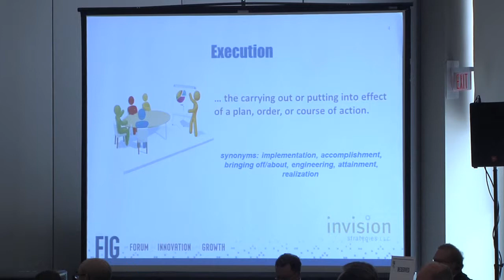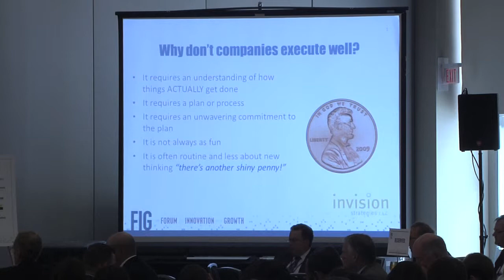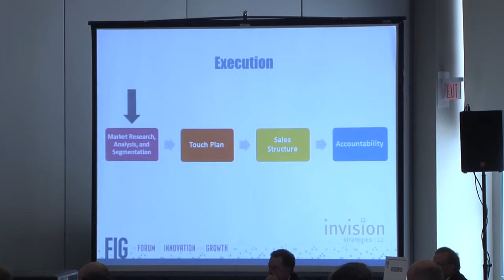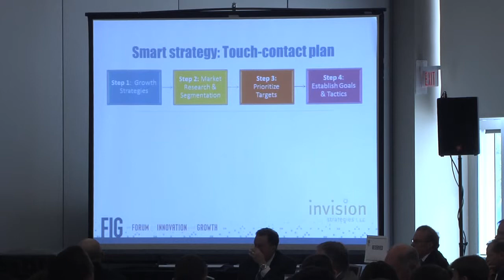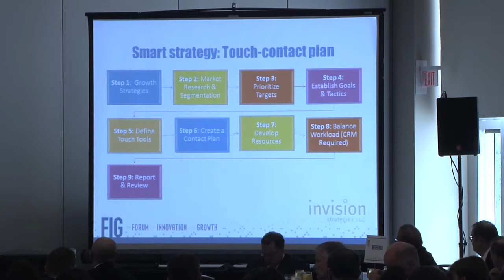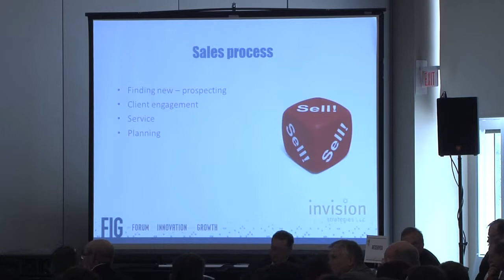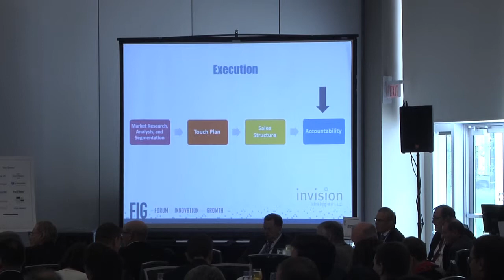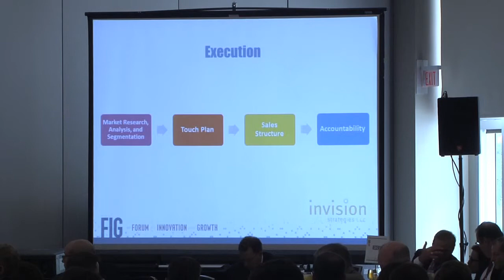FIG 2013 - Jill Mason-Miller, Maximizing sales team performance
Jill Mason-Miller, Invision Strategies, Maximizing sales team performance
SS&G Forum for Innovation and Growth